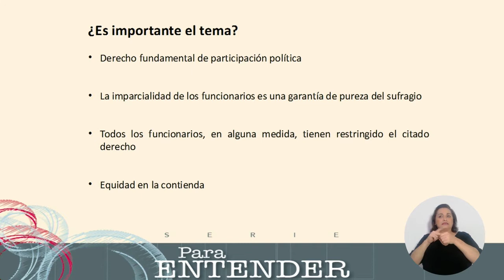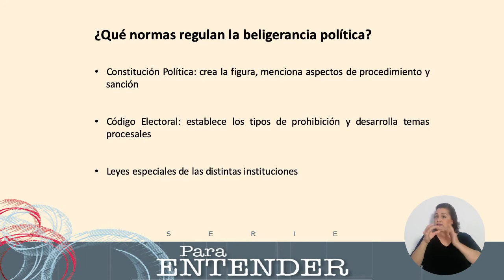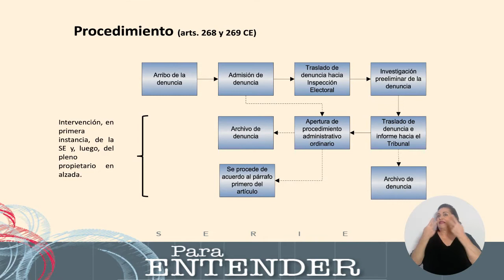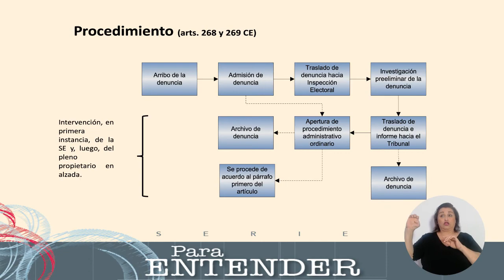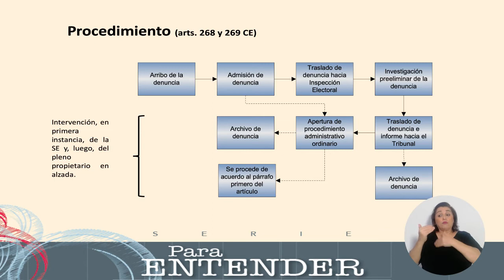La beligerancia política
Andrei Cambronero Torres